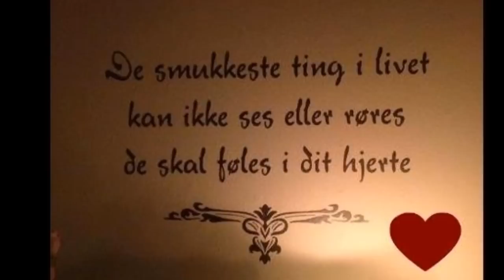DU HAR LOVET MIG DIT HJERTE - Rene Franz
Ny sang fra Rene Franz